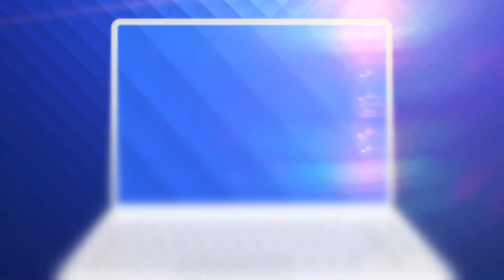Românii au talent 2021: Alexandru Nica a venit pe scenă pentru a-și impresiona iubita din Japonia